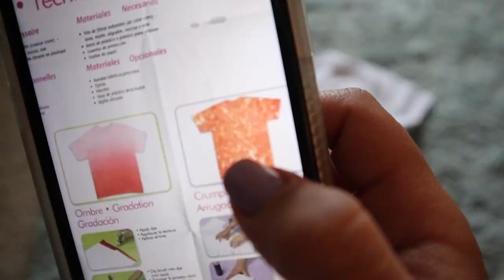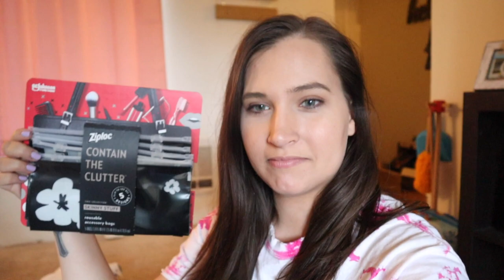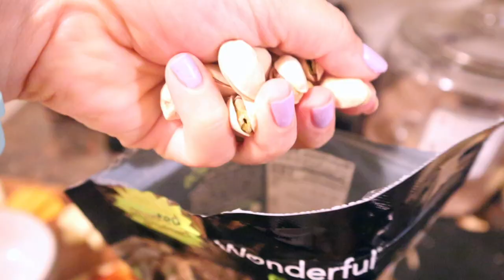DAY IN LIFE MOM OF 2 IN SELF ISOLATION! // AMY JACKSON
Welcome back to another vlog! I hope y'all are staying safe and enjoy todays video!

XOXO Amy